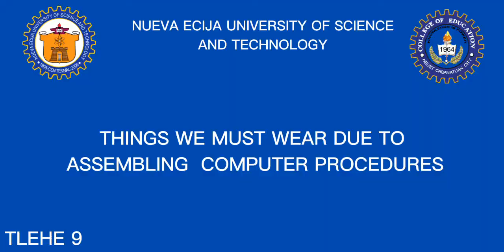TLEHE 9 PERFORMANCE TASK